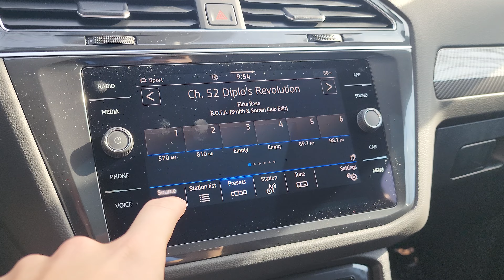NEW 2022 Volkswagen Tiguan SE AWD Sport Utility | sn23789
AWD
ADAPTIVE CRUISE CONTROL
ANDROID AUTO
APPLE CARPLAY
BACKUP CAMERA
BLIND SPOT MONITOR
BLUETOOTH
FORWARD COLLISION WARNING
HANDS-FREE LIFTGATE
INTERIOR ACCENTS
KEYLESS ENTRY
LANE DEPARTURE WARNING
POWER SEATS
PUSH START
WIFI HOTSPOT